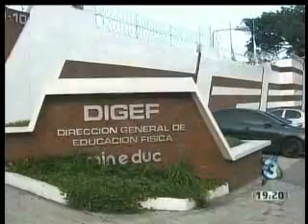20 02 12 TELEDIARIO NOCHE Destituyeron a Gerardo Aguirre en el Ministerio de Cultura y Deportes